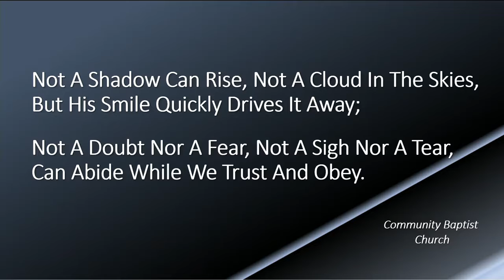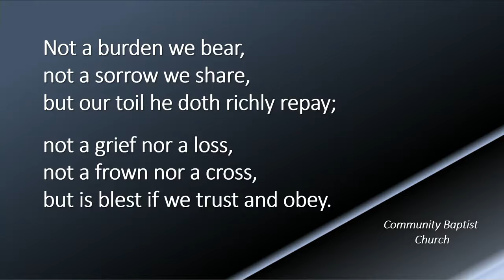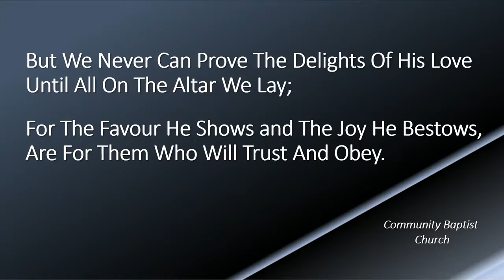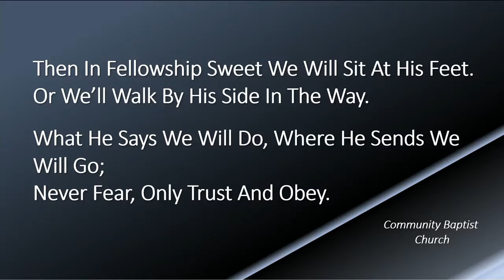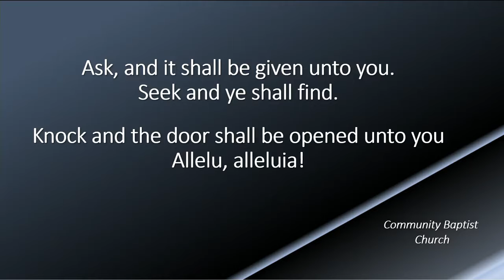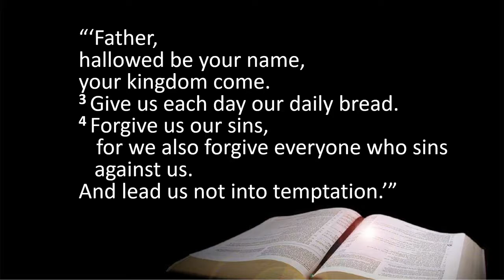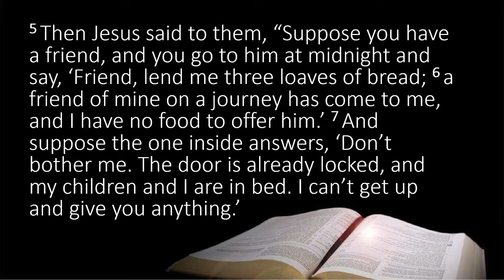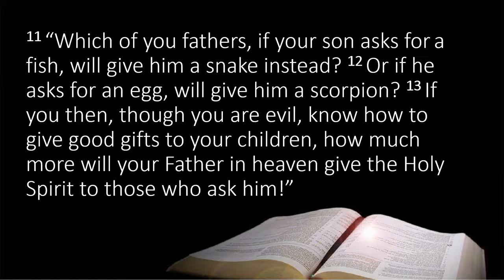Community Baptist Sunday Worship Service October 2, 2022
Message Delivered by Rev. John Bennett